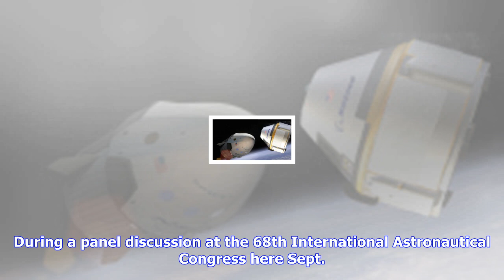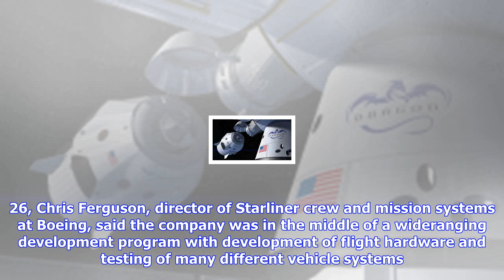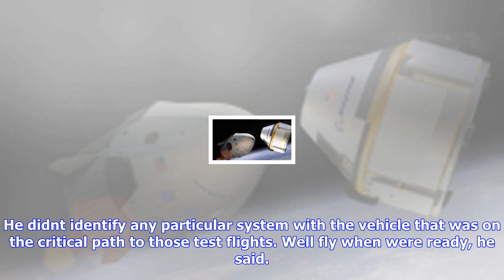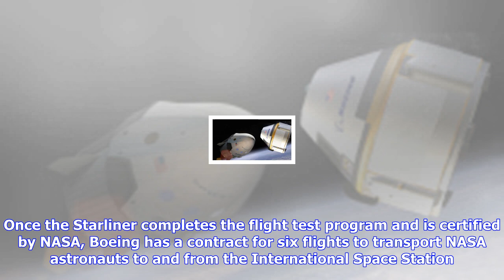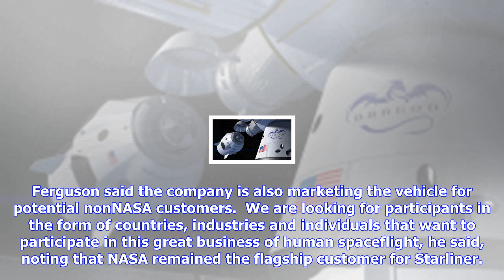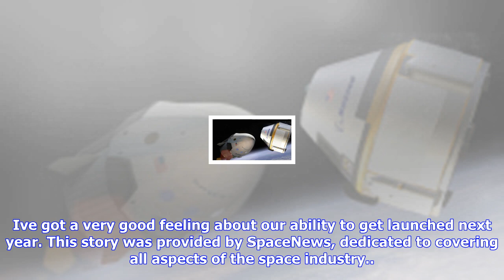Breaking News | Boeing's crewed starliner test flight could slip to 2019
Boeing's crewed starliner test flight could slip to 2019

Boeing now plans an uncrewed CST100 test flight in the third quarter of 2018, with a crewed flight i...